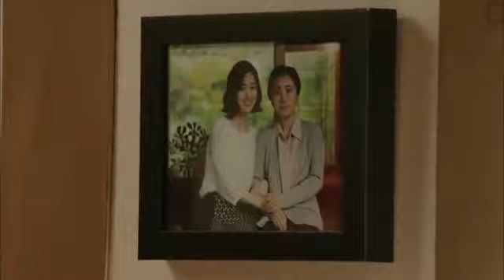Lee Jong-seok in the shower scene of Kang So-ra'ice'